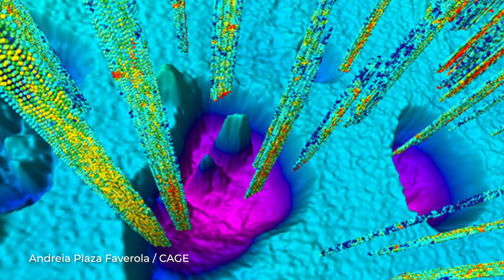Ist der Klimawandel nicht mehr aufzuhalten?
Ein wichtige Kipppunkt des Klimawandels ist jetzt erreicht worden, rund 70 Jahre früher als die Klimawissenschaft vorausgesagt hatte. Und Kipppunkt bedeutet, dass hier ein Prozess in Gang gekommen ist, der die globale Erwärmung verstärkt und die Umkehr nicht mehr zu erreichen ist.

Skript: Christine Kirchhoff
Schnitt: Julian Zahn